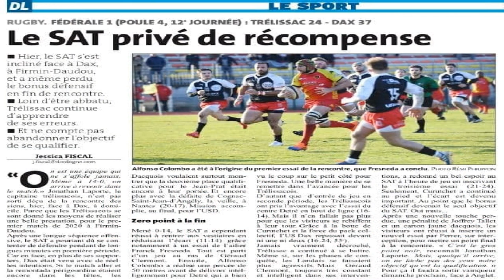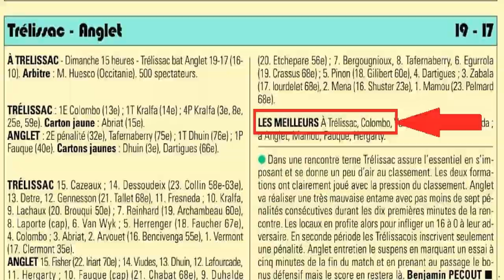ALFONSO COLOMBO RUGBY HIGHLIGHTS 19-20